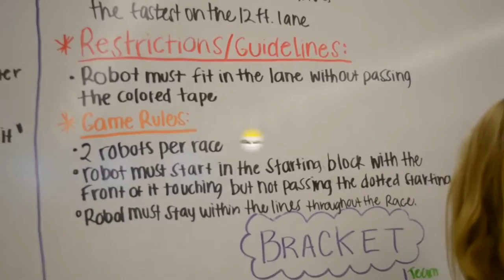Camp Eureka Day 1 | Winter 2016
Hilo High School
556 Waianuenue Avenue
Hilo, HI 96720